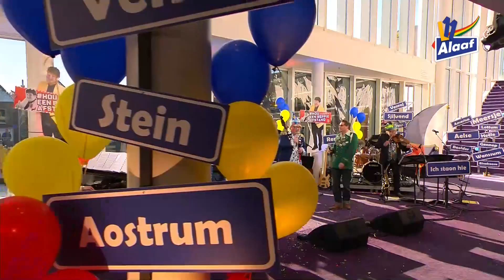BBBBZ 2021: Hofbalzengers - Euverkant van de Nach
Meer vastelaovend op L11Alaaf.nl
Veer laote dich neet in de steek!